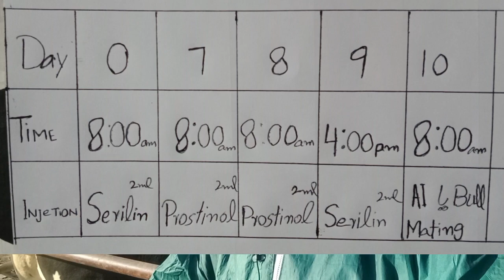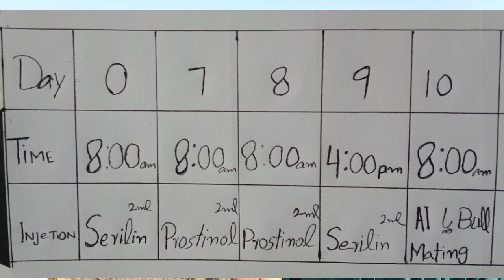Breeding protocol ovsynch for cattle|| janwar ko heat main kasy laana ha || uterine infection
chronic infection of uterus
how to get animals into heat and maximum animals how to get pregnant
how to do Ai in animals sa like  cows buffalo
artificial insemination in animals
AI karny ka trika
جانوروں کو ہیٹ میں کیسے لانا ہے جانوروں میں اے ای کرنے کا طریقہ جانوروں کی بچے دانی سے انفیکشن کو کیسے ختم کیا جائے کب بنا رہنے والے جانوروں کا علاج

breeding protocol g6g breeding protocol synchronization of cattle g6g protocol dairy farming @dr. muzzammil hassan